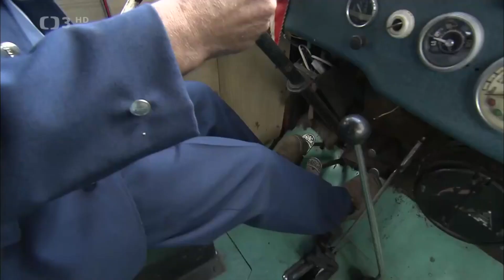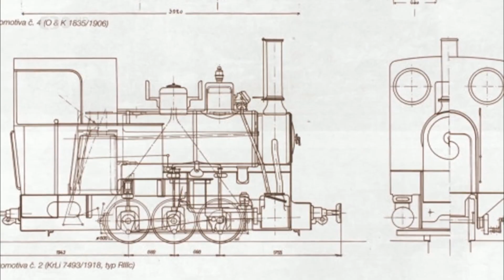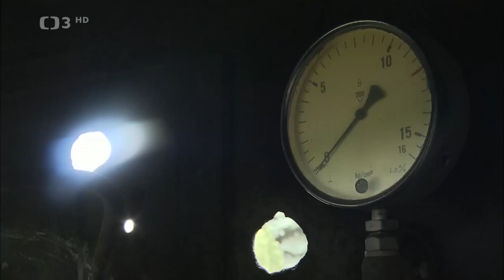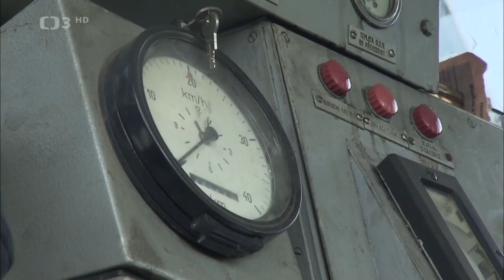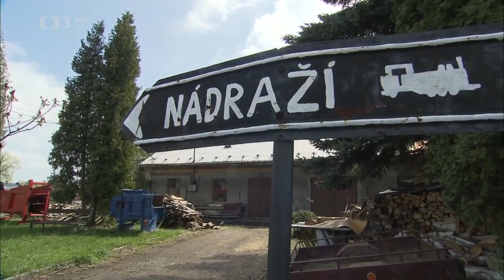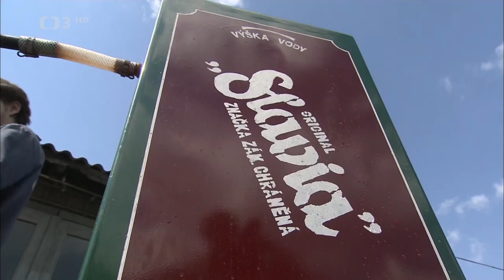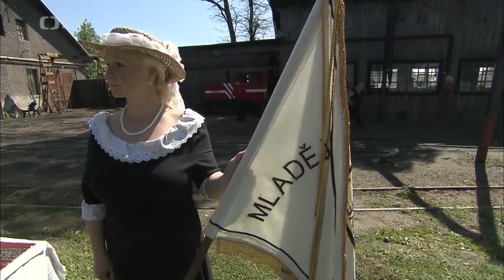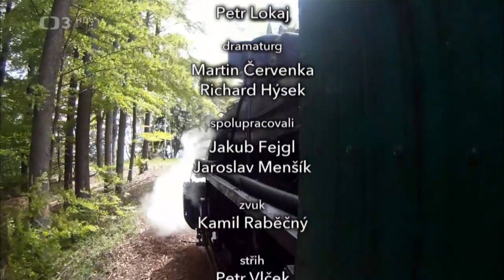TOULKY ČESKEM: Mladějovský expres (Zrezivělá krása, 2011)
Úzkokolejnou železnicí a průmyslovým areálem s dokumentaristou P. Lokajem.

Mlýny, železnice, mosty, přehrady, hutě, továrny, bunkry, doly... Na svých cestách po českých a moravských luzích a hájích občas narazíme na místa, stavby, které nás už jen svou podstatou zaujmou a o kterých bychom rádi věděli více. Nejen k čemu sloužily, kdo je postavil, kdy a za jakých okolností vznikly, či jaká je jejich historie. (Česká televize)